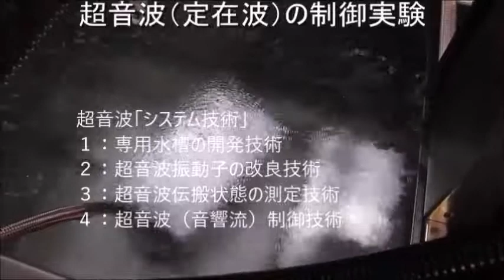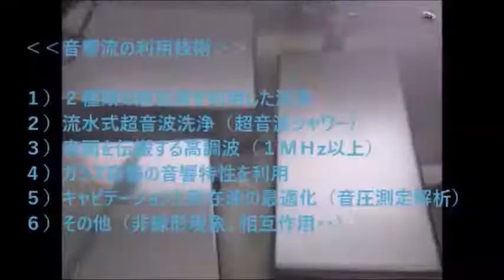‹‹脱気マイクロバブル発生液循環装置›› ultrasonic-labo